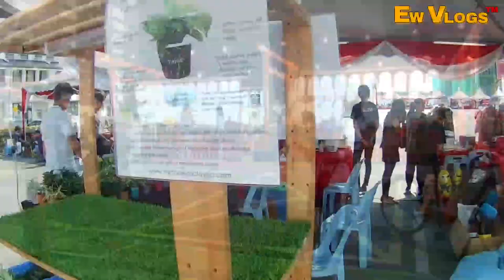the best festival bon odori johor